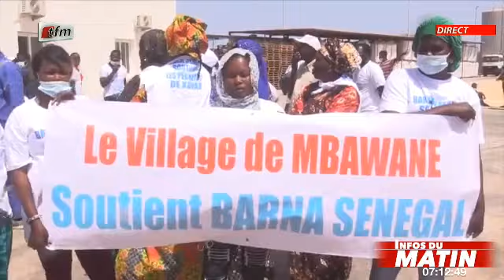Infos du matin - 13 Avril 2021 - Economie avec Cheikh Anta Diop